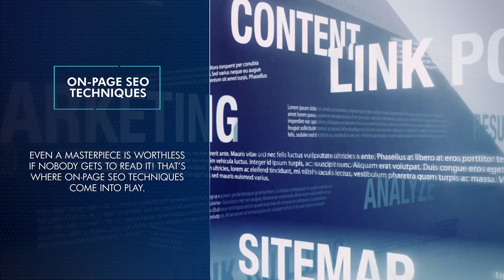Why Is Blogging Important For SEO?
Did you know that blogging is one of the most effective strategies that you can use to drive more organic traffic to your website and expand your reach to a larger audience? It can also help you rank for additional peripheral keywords, earn backlinks from authoritative sites, and fulfill Google’s desire for fresh and unique content. Sounds pretty great, right? However, it is important to know that while blogging offers many rewards, it also requires extensive planning, research, and optimization to get the maximum results. However, that’s where an SEO company in Knoxville can be a valuable tool in your arsenal! Let’s take a closer look at blogging for SEO purposes and why it matters for your business.